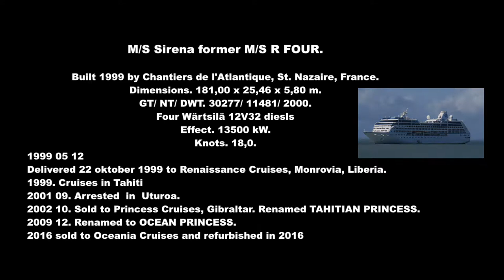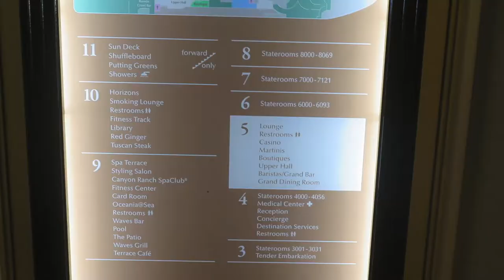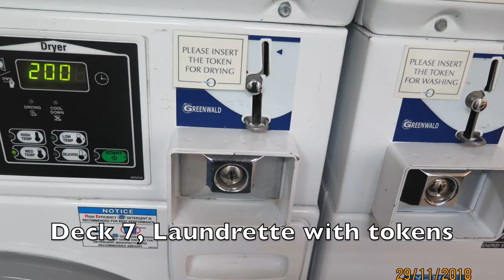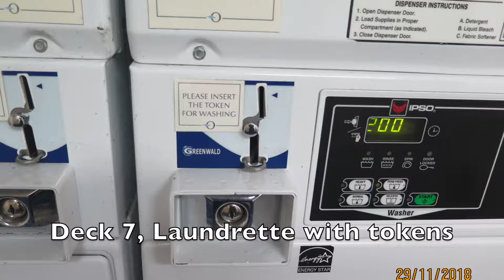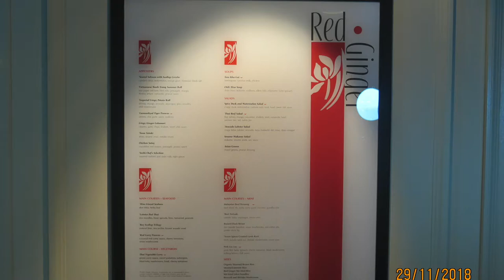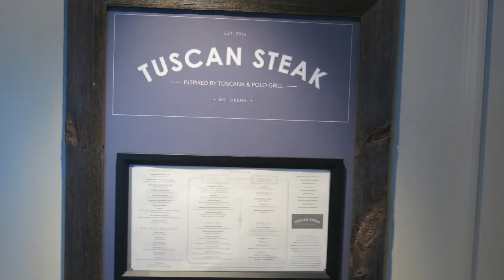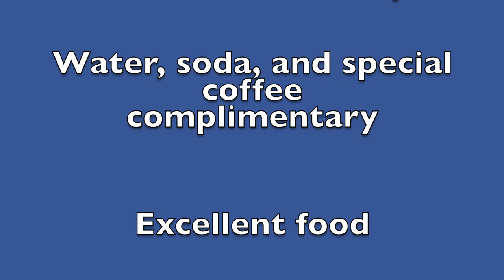M/S Sirena2018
Oceania Cruises  M/S Sirena look around the ship on the Amazon Odyssey November 2018